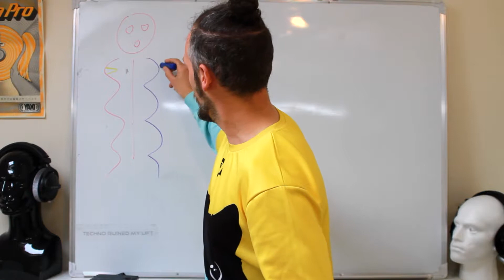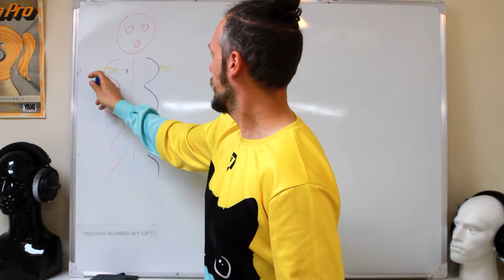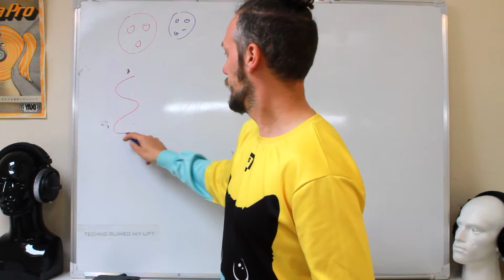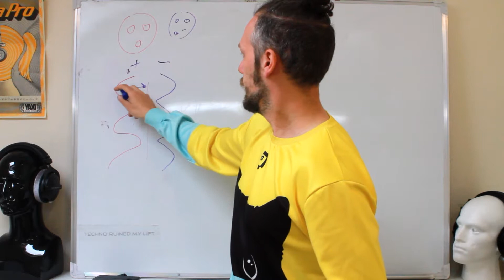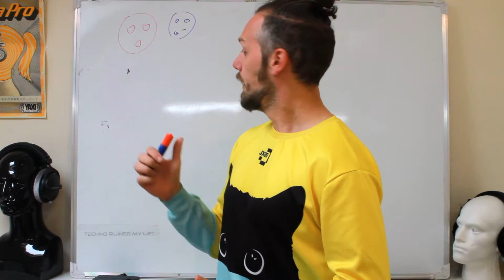What is balanced headphone drive and how does it work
I get a lot of emails asking about balanced headphones, cables and amps and a lot of people are quite confused about what it means so to save me from responding with lots of lengthy emails I will be making a series of videos. Here is the first in the series explaining what balanced headphone drive means and a brief explanation of how it works